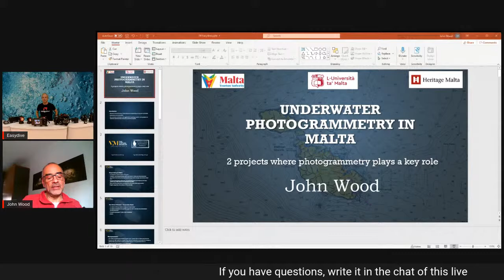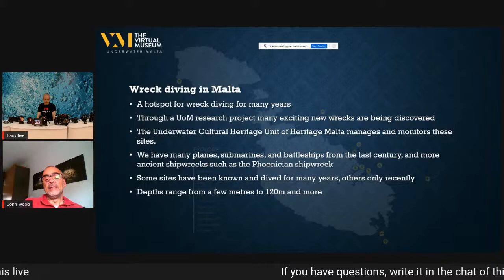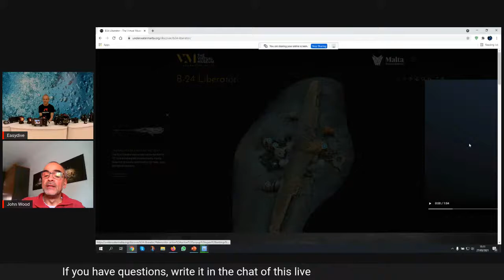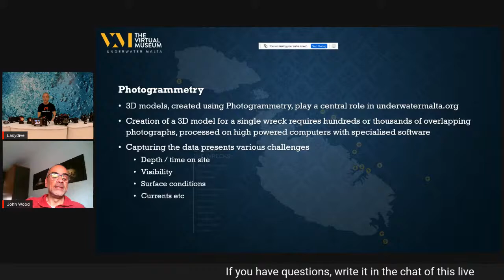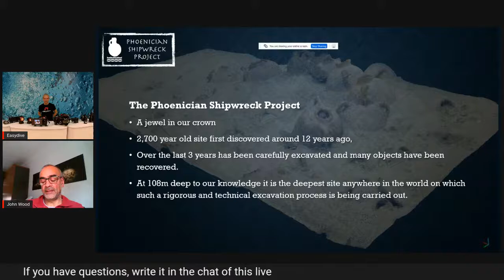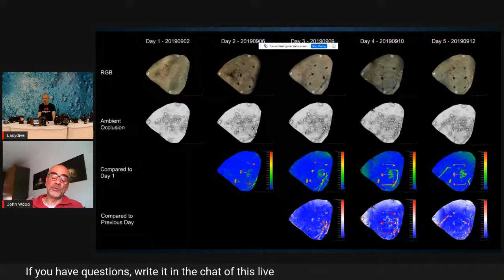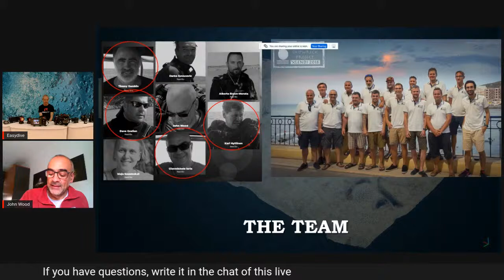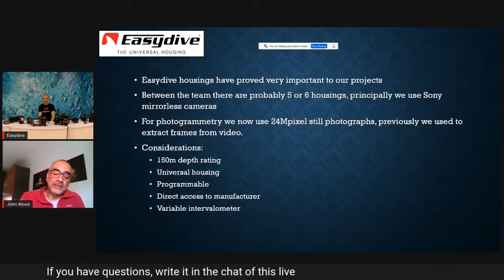Easydive OpenDay: John Wood (Virtual Underwater Museum Malta)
Underwater archaeological sites are out of sight and more often than not out of mind. The reason for this situation is simple – the physical barrier created by the sea itself. To date, only divers or people in submarines are able to visit such sites. Through this virtual museum you now have the opportunity to explore these historic time capsules.

John Wood is a University of Malta graduate, and has worked in the Information Technology field for almost 40 years. He has been an avid diver for the last 20 years and a technical rebreather diver since 2015.  He joined the University of Malta Maritime Archeological diving team in 2017, focusing primarily on developing skills and techniques in underwater 3D photogrammetry for public outreach purposes as well as for technical documentation of sites and excavations.

Role within the project

John dives and records the sites for the 3D photogrammetry models. Out of the water he processes the datasets and creates the models. He has been instrumental in the development of the methods and technology needed to put the museum together.